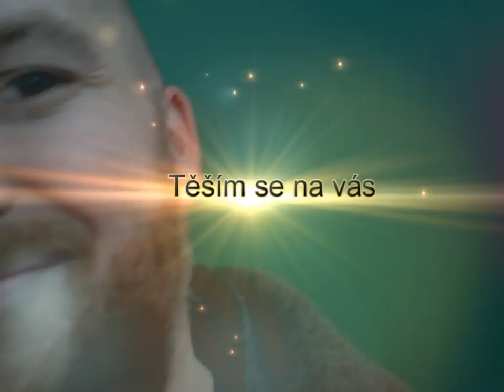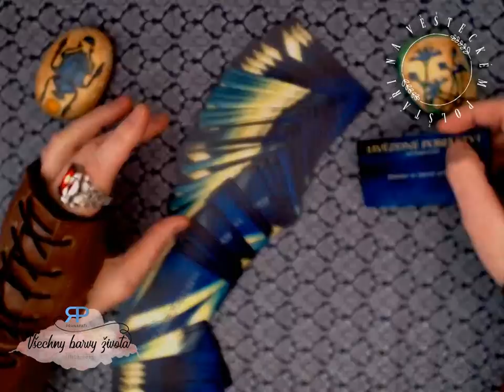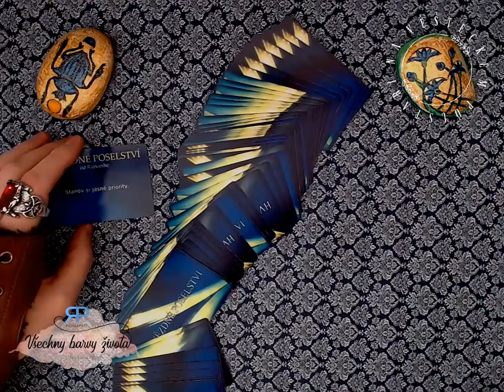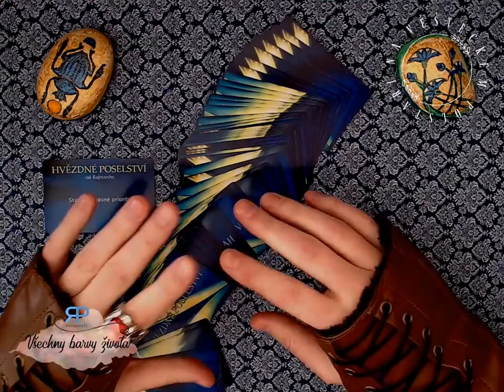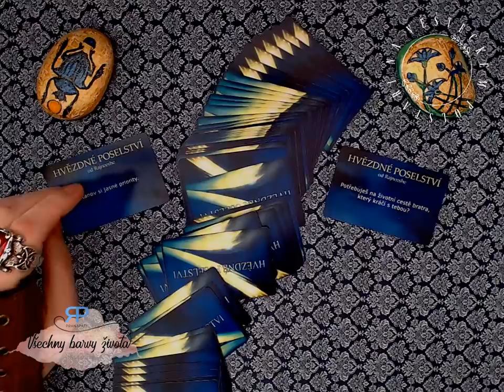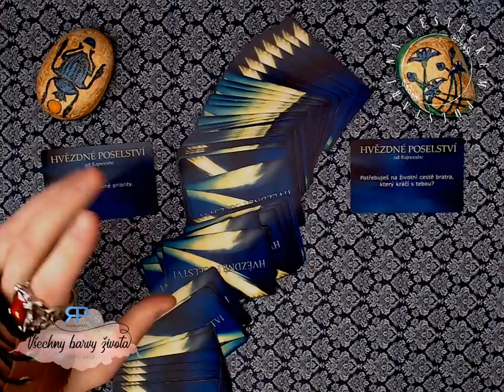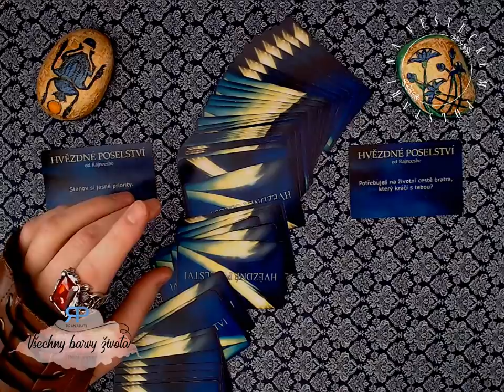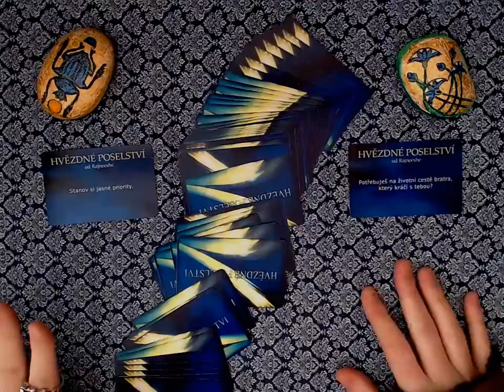Na věšteckém polštáři #2.1 - o čem sníme a jak s tím naložit (NADČASOVÝ VÝKLAD)